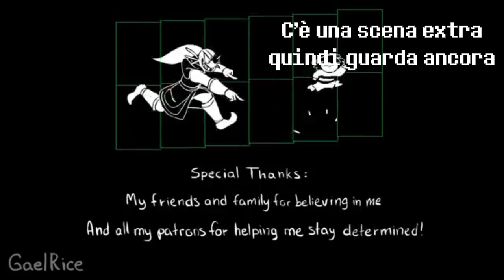L'eroe - Undertale FAN DUB ITA